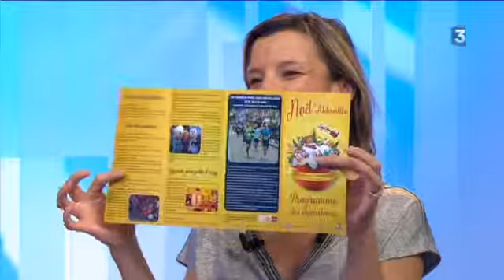Les animations de Noël à Abbeville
Comme chaque année, la ville d'Abbeville propose de nombreuses animations pour les fêtes de Noël.

Au programme : une exposition du photographe Samsofy, qui met en scène des figurines Lego ; un concours de montage d'objets en Lego ; un marché de Noël.